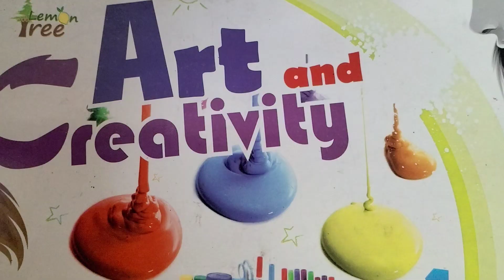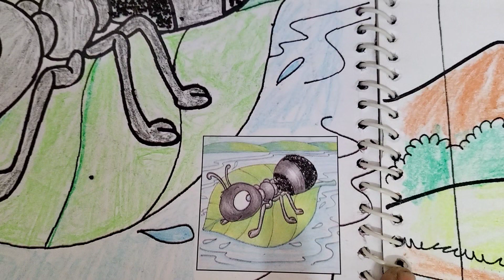Std - 1 - Art & Craft - Lecture - 1